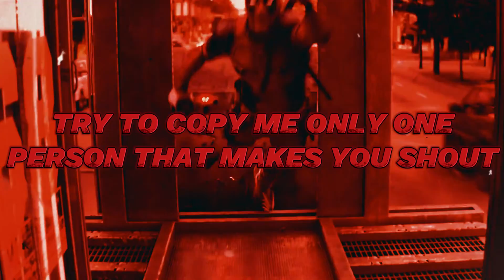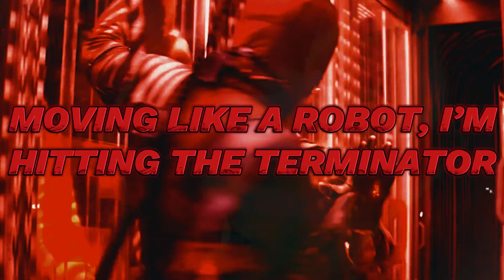Deadpool Rap | "The Merc" | DekerWoods [Marvel Comics]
Deadpool is a character appearing in American comic books published by Marvel Comics. Created by Fabian Nicieza and Rob Liefeld, the character first appeared in New Mutants #98 (December 1990). In his comic book appearances, Deadpool is initially depicted as a supervillain of the New Mutants and X-Force, though later stories would portray him as an antihero. Deadpool is the alter ego of Wade Wilson, a disfigured Canadian mercenary with superhuman regenerative healing abilities. He is known for his tendency to joke incessantly and break the fourth wall for humorous effect.

The character's popularity has seen him featured in numerous other media outlets. In the 2004 series Cable & Deadpool, he refers to his own scarred appearance as "Ryan Renolds [sic] crossed with a Shar Pei".[6][7] Reynolds himself developed an interest in portraying the character when reading this comic,[8] which was ultimately realized in the X-Men film series, including X-Men Origins: Wolverine (2009), Deadpool (2016), and its sequels Deadpool 2 (2018) and Deadpool & Wolverine (2024),[9][10][11][12] the latter in which Blake Lively, Matthew McConaughey, Paul Mullin, Nathan Fillion, Peggy, Inez Reynolds, and Olin Reynolds also portray alternate versions of Deadpool from the multiverse.